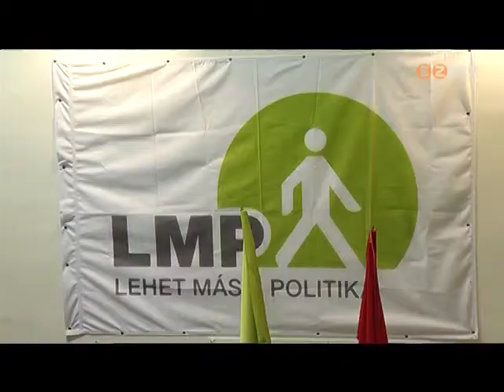Szombathely Ma - 2014. október 13.